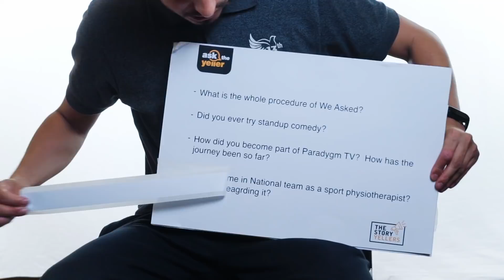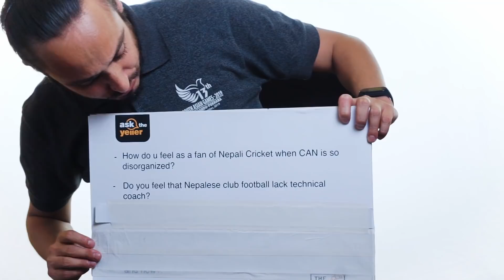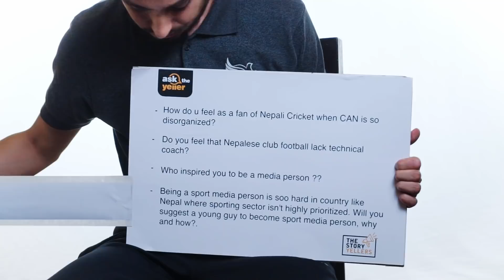Avash Ghimire goes emotional while answering one of the internet's questions. [Ask the Yeller]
Avash Ghimire, Content Creator answers some of the questions thrown at him by the internet.

00:00 - Intro
00:33 - Question 1
02:12 - Question 2
03:17 - Question 3
07:03 - Question 4
08:00 - Question 5
09:11 - Question 6
10:28 - Question 7
12:16 - Question 8
14:30 - Question 9
17:56 - Question 10

With the help of this new initiative “Ask The Yeller” we wish to bring our audience closer to the storyyellers and help build a pleasant relationship between them. We try to help you connect with our storyyellers so that you can get inspired to craft your own beautiful stories. We are inspired by the concept of Wired however, we have tried to conceptualise in terms of The Storytellers/Storyyellers' perspective by trying to bring slices of stories in form of audience's question. Hope you guys all like it.

Our yellers will answer the questions asked by the audience. The video will be published in our Youtube channel. They can simply send in the queries they want answered in our page, and we will have them featured in the show.